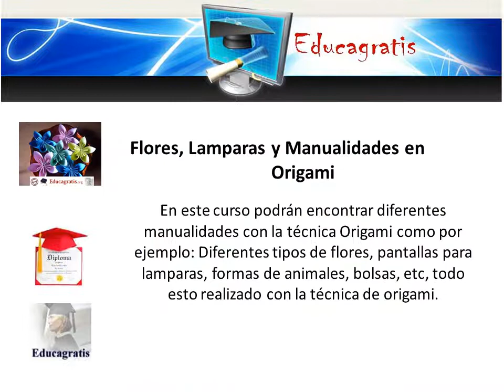Curso de Origami